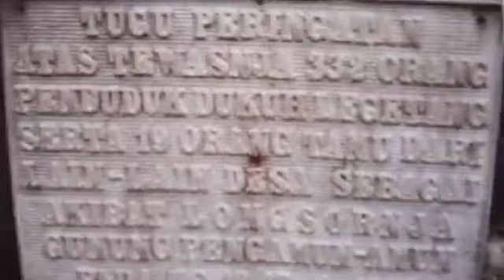Kisah Hilangnya Dusun Legetang Dari Muka Bumi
Terkubur dalam semalam! Kisah mengerikan hilangnya Dusun Legetang yang tertimpa gunung meletus. Saksikan bukti-bukti nyata dan kisah saksi mata yang akan membuat bulu kudukmu berdiri! Jangan lewatkan!